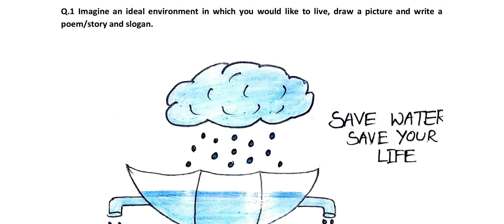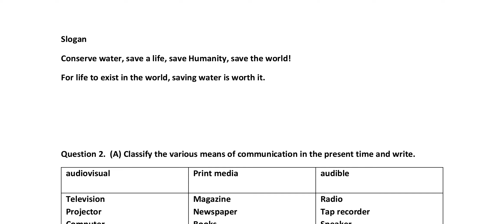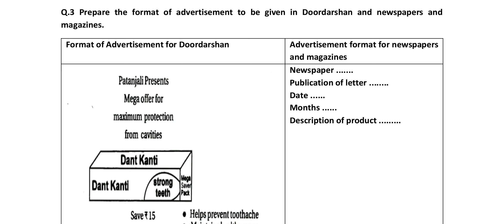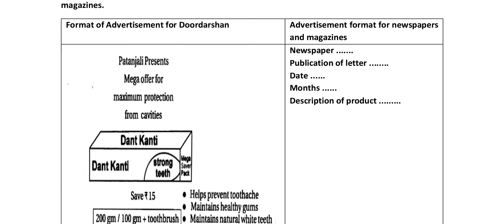social science 8th pratibha prav answer, sst 8th pratibha prav worksheet answer english medium